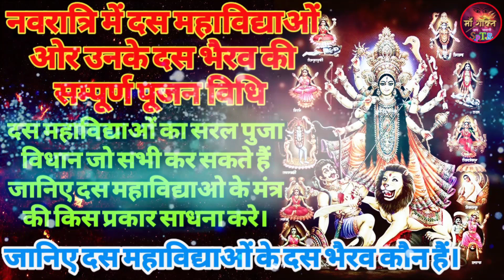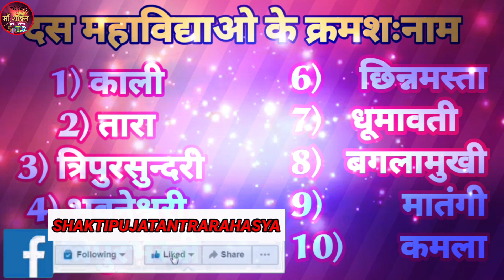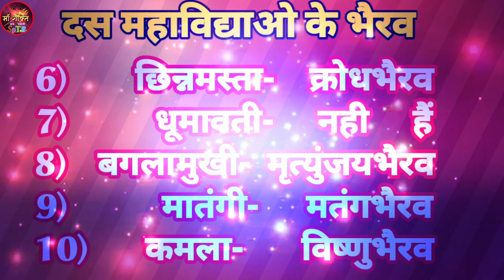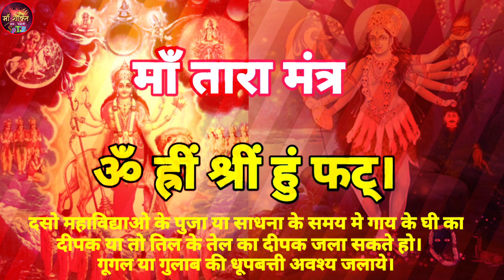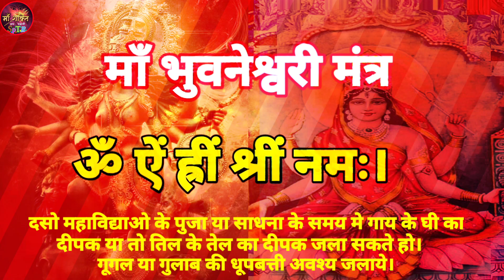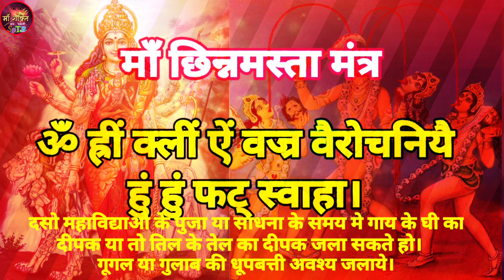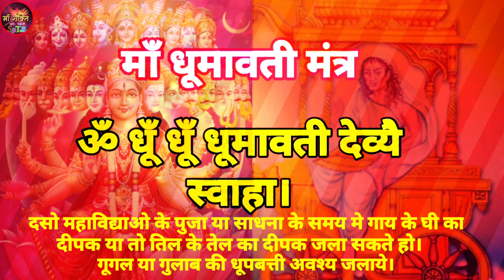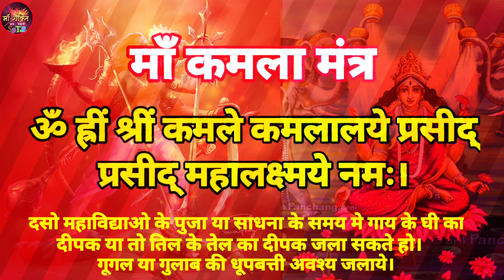das mahavidhya.दस महाविद्याओ और उनके भैरव की सरल सौम्य पूजन विधि.dasmahavidhya ki saral pujan vidhi.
जय माता दी ,आज  हम आपके लिए जानकारी लेकर आये है, das mahavidhya.दस महाविद्याओ और उनके भैरव की सरल एवं सौम्य पूजन विधि.das mahavidhyao ki saral pujan vidhi.दस महाविद्या साधना.आज हमने आपको दस महाविद्याओ के बारे में जानकारी दी है,की कोन है दस महाविद्याये,इनकी उत्पत्ति कैसे हुई,इनकी उत्पत्ति की कथा क्या है,इनके दस भैरव कौन कौन से है,और इनकी दस महाविधाओ के साथ पूजन कैसी की जाती है,हमने दस महाविधाओ के दस चमत्कारी मंत्र भी बताये है,इन्हें दो कुल में रखा गया है,एक श्री कुल और दूसरा काली कुल,इनकी तीन कोटि होती है 1]उग्र कोटि 2]सौम्य कोटिऔर 3] सौम्य उग्र कोटि,हमने दस महाविद्या की सरल और सौम्य पूजन विधि बताई है जो घर ग्रहस्ती के लोग आसानी से कर सकते है और दस महाविद्याओ का आशीर्वाद प्राप्त कर सकते है,आप दस महाविद्याओ की साधना नवरात्री व गुप्त नवरात्री में कर सकते हो बिना किसी संदेह के और इनकी पूजा आराधना करने से आपके जीवन में जो भी समस्या हो उनका समाधान मिलता है और हर एक क्षेत्र में सफलता मिलती है,और शत्रु से भी सुरक्षित रहते हो,और जीवन में चल रही किसी भी बाधाओ का नाश होता है,और आप पर दस महाविघाओ की कृपा सदैव बनी रहती है,इसकी सम्पूर्ण जानकारी हमारी इस विडियो में बता दी गयी है,जय भवानी
ऐसी ही रहस्यमयी जानकारियों के लिए आप हमारे चेंनेल से जुड़े रहे,धन्यवाद,जय भवानी,

श्री दुर्गा कवच पाठ विधि दुर्गा सप्तशती का लघु रूप गुप्त लघु दुर्गा सप्तशती पाठ विधि नवदुर्गा पूजन सम्पूर्ण विधि

[ social media links follow me-]                                                                                                                    [सोशल मीडिया लिंक्स फॉलो मी -].

 जय  माँ  सर्वेश्वरी

       आप पर माता रानी का आशीर्वाद सदा बना  रहे I आप सुखी व सम्पन हो ये हमारी कामना है I हम आपको धर्म से सम्बन्धित जानकारी देना चाहते  है ,वेद  पुराण ,गुप्तपद्धतियाँ , तंत्र ,मंत्र ,रहस्यमयी  तंत्र मन्त्र से  सम्बन्धित , सनातन धर्म से जुडी  अधिक जानकारीयाँ  पाने के लिए हमारे  चेंनल पर सब्सक्राइब करे I हमसे जुड़े तथा हमारे आध्यत्मिक परिवार का हिस्सा बने  Iजय  भवानी

about channel

das mahavidhya
दस महाविद्या
 das mahavidhya mantra sadhna
 das mahavidhya mantra
dasmahavidhya kya hai
das mahavidhya koun hai
दस महाविद्या कौन है
दस महाविद्या का रहस्य
दस महाविद्याओ की उत्पत्ति कैसे हुई
दस महाविद्याओ की उत्पत्ति की कथा
powerful dasmahavidhya
गुप्त नवरात्री पुजा विधि
das mahavidhya sadhna
das mahavidhya kavach
नवरात्री में दस महाविद्याओ की सरल पूजन विधि
mahavidhya
गुप्त नवरात्री दस महाविद्याओ की सरल पूजन विधि
navratri sadhna
das mahavidhya ke das bhairav koun hai
dasmahavidhya ki koti or kul konse hai
shakti puja tantra rahasya
 das mahavidhya saral or soumya pujan vidhi